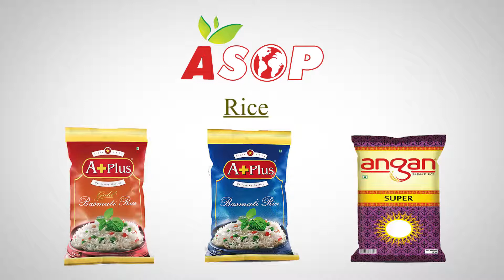Aplus: Since 1958 | The official Channel Trailer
This video is the official Channel Trailer for Aplus.
About Aplus:

ASOP
Every Reason for Great Taste... Since 1958
             We are Manufacturer, Exporter & Importer of premium quality food products like Spices , Edible Oils, Pulses, Wheat Flour, Gram Flour, Rice, Tea, Dry Fruits, Nuts, Multigrain Aata  and many more...The portfolio expands to over 500 SKUs And over 5 registered brands such as A+Plus, Angan, Century, Nuts about You.
        ASOP has Accreditation from Intertek, Sedex, FSSC-22000 , APEDA, US FDA, GPC & Spices Board of India.Every single ASOP product is held to the highest standard during each step of the manufacturing process.
            The company originated in 1958 as a trading Firm by Late Sh. Ajit Singh Ji
From Nawanashahr , Punjab . Over a period of 6 decades, ASOP has become a trustworthy name in this  trade across entire India and also extended its exports & import operations to many other countries across the globe .
       ASOP is also one of the biggest manufacturer and Private Labeller for some of the Top retailers of the world like Walmart, Amazon, Metro cash n carry, Punjab Agro , Surya Foods (UK), Rani Foods California. We follow the strict quality norms and product specifications set up by such retailers, while also participating in new product developments and sale promotion strategies with regular research & development . We conduct regular trainings & upgradation programmes for the upliftment of our associates & staff .

        We always ensure that every product packed in our factories should meet the best international standards .

So there is ‘every reason for great taste, Since 1958’